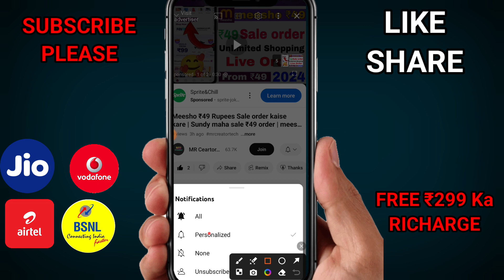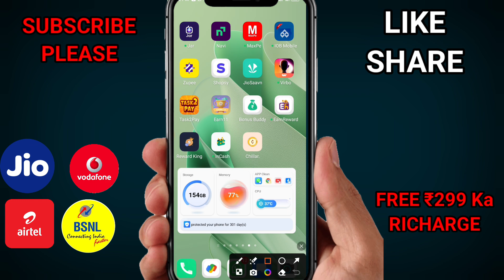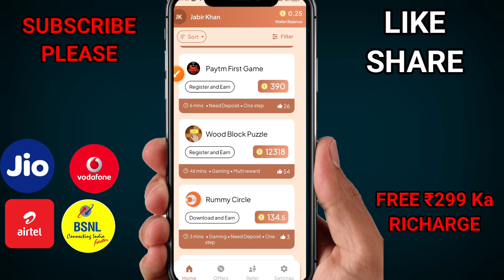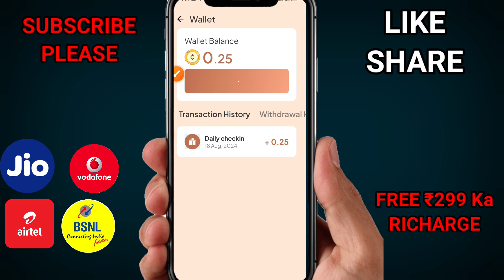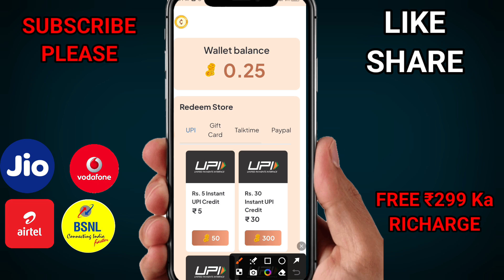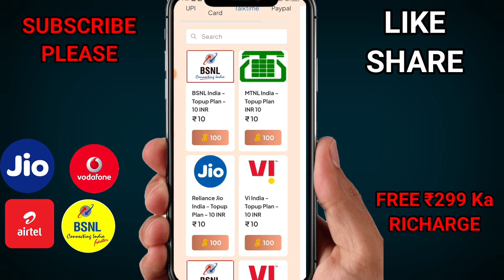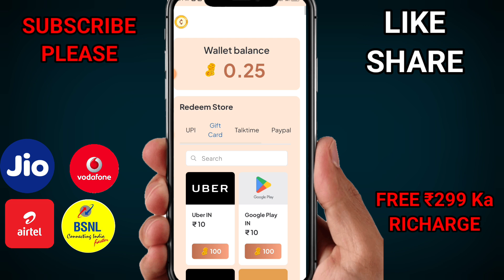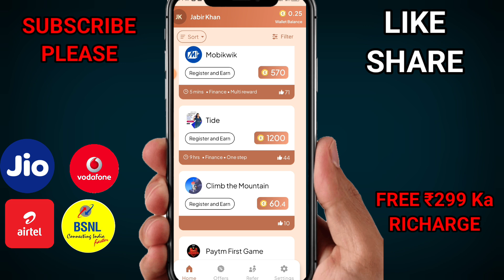📲₹299 Ka Free mobile Richarge | Free mobile Richarge kaise paye | Free mobile Richarge app 2024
jio voda airtel bsnl free 3 months Richarge offer

3 Best Richarge earning app
3 best mobile Richarge App
3 best Richarge App
3 Best Richarge App 2024
Voda Airtel Jio BSNL free mobile Richarge
Richarge earning app 2024
unlimited free mobile Richarge app
unlimited free mobile Richarge
Free mobile Richarge
How to get free data on airtel for 1 month
Airtel free Richarge offer today
Airtel 299 free Richarge offer
Free mobile Richarge app 2024
free mobile Richarge
free  Richarge kaise paye
Airtel Voda jio BSNL free mobile Richarge
All sim free. mobile Richarge
How to get free mobile Richarge

 free 10gb data code, airtel free, how to get free data on airtel, airtel free internet code, airtel free net, airtel free internet 2024 airtel free data code 2024 airtel free data offers